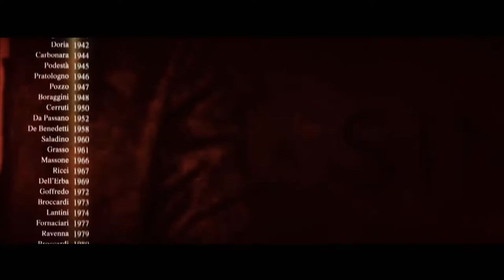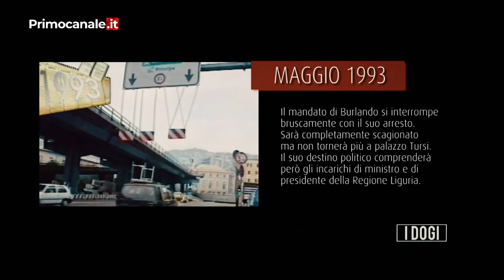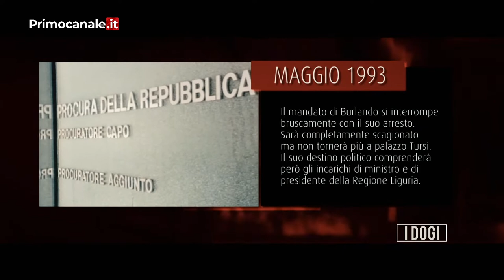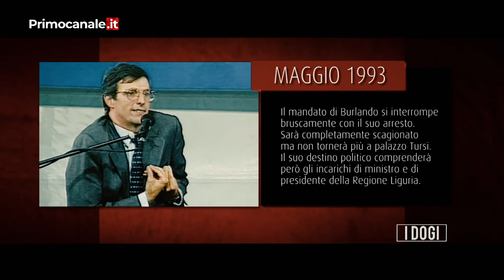I Dogi di Tursi - Claudio Burlando